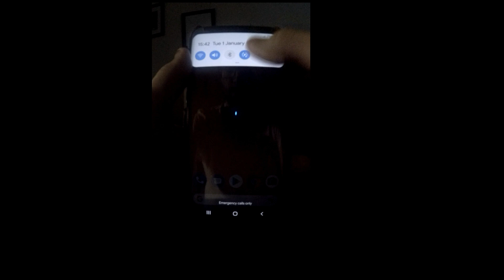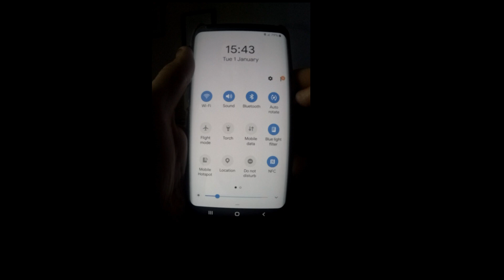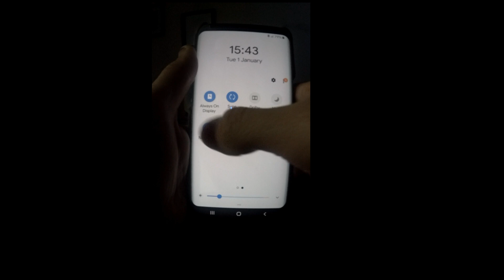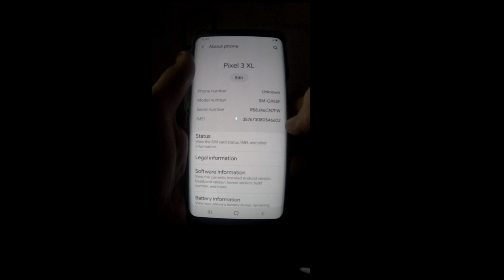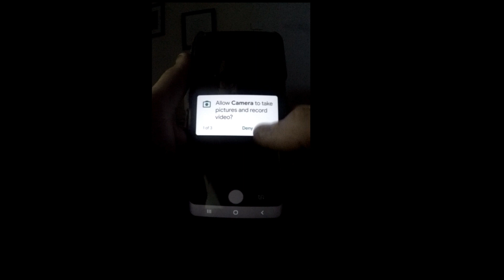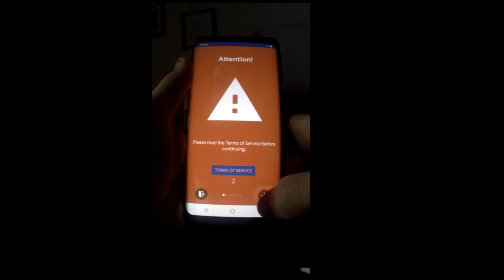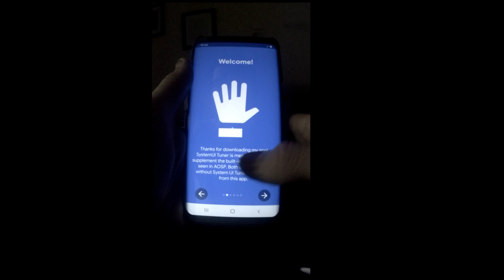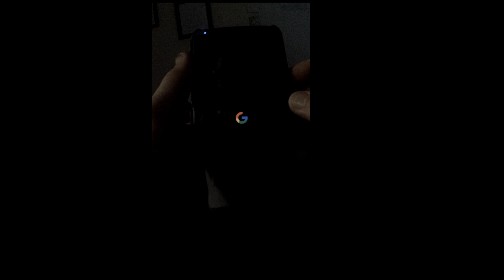Samsung Galaxy S8+ Custom Rom Pixel Pie 1.51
Today is a Simple walkthough of a S8+ Custom Rom "pixel pie"

Power Z USB Amp Tester

One page i go to when I'm curious what new repair tools is Wozniak Store
The Gold and Black Iphone 4s Screw Mats Im using 90% of the time